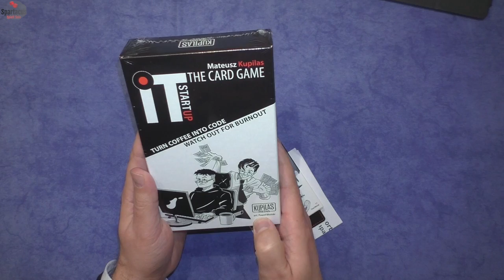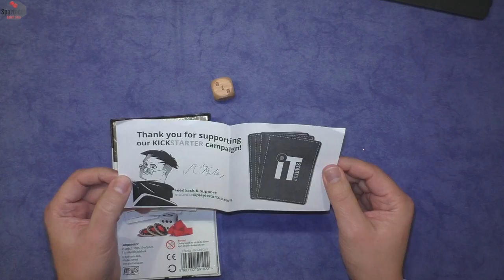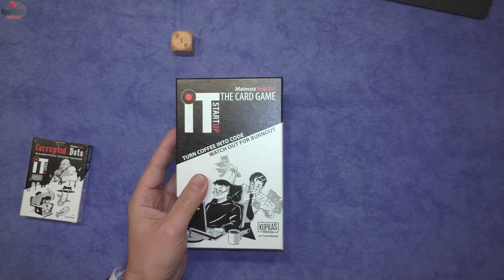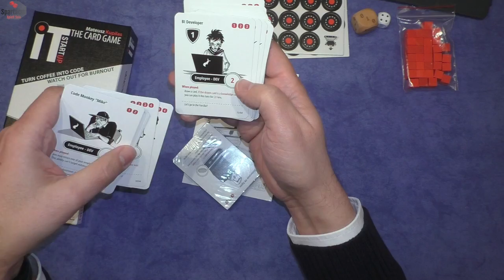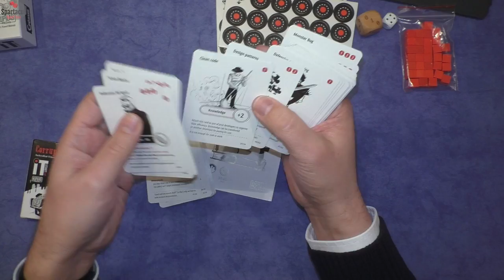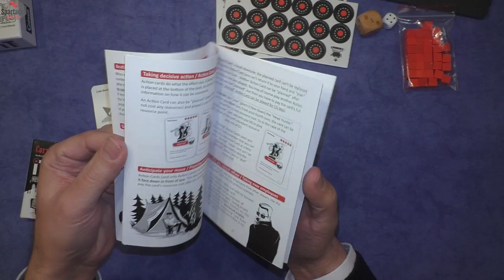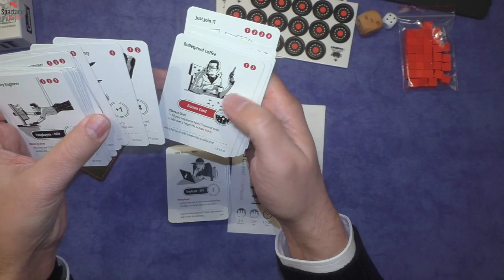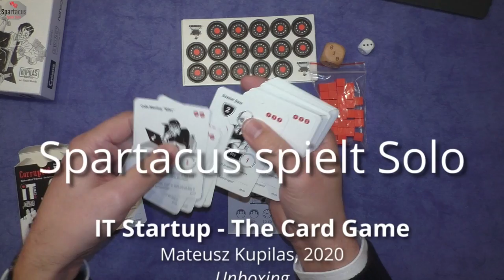Unboxing: IT Startup - The Card Game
Heute packen wir wieder mal aus: IT Startup - The Card Game von Mateusz Kupilas, 2020

Ein Let's Play für die Solo-Variante soll natürlich schnellstmöglich folgen.

- HUNTED - mining colony 415, Barrett Publishing, 2020
- HUNTED - Kobayashi tower, Barret Publishing, 2020

HUNTED ist noch auf dem Weg und sollten in den nächsten Wochen eintrudeln.
Trouble in Templetown ist leider noch in der Produktionsvorbereitung.

- Terraforming Mars
- Robinson Crusoe: Abenteuer auf einer verfluchten Insel
- Spirit Island

Oder weitere Videos der 2020er-Kickstarter
- Black Sonata
- Maquis - ACHTUNG: Da läuft aktuell seit dem 1.2.2021 die KS-Kampagne für die zweite Ausgabe und neuen Content!
- Micro City

Euer Spartacus